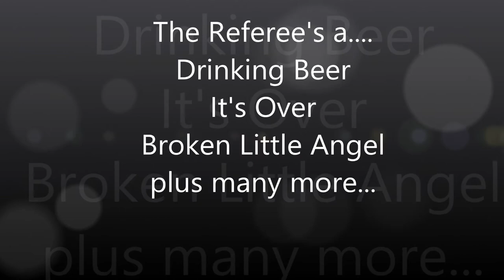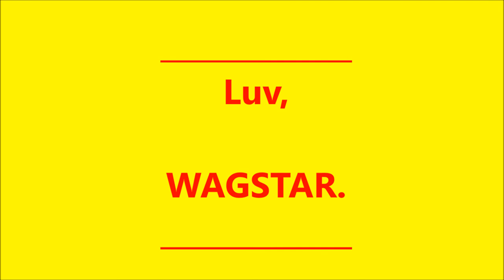Sir Cliff Richard Pop Rock Song By Wagstar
A Pop Rock Song in support of Sir Cliff Richard, available Spotify, iTunes, Rhapsody, GooglePlay, Legendary Singer